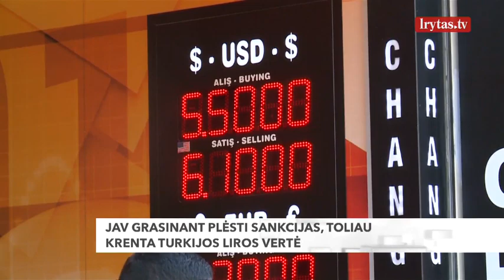Po JAV sankcijų paskelbimo Turkijos valiutai piešiamas liūdnas scenarijus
Turkijos liros vertė šiandien nukrito dar 6-iais procentais, po to kai JAV Iždo sekretorius Stevenas Mnuchinas prezidentui Donaldui Trumpui pranešė, kad Jungtinės Valstijos pasiruošusios įvesti daugiau sankcijų Ankarai.